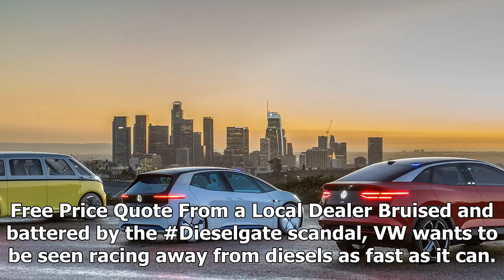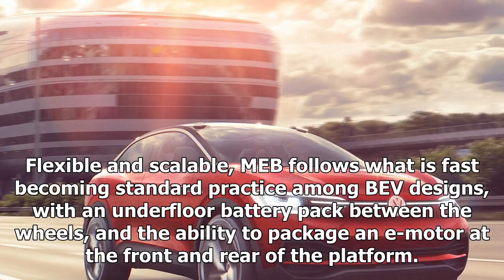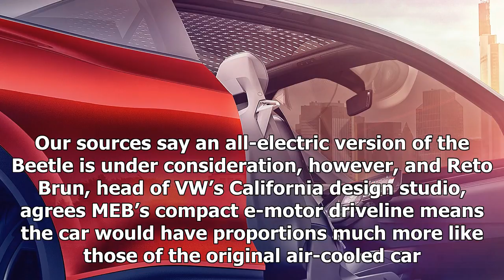Future shock: a closer look at volkswagen's ev strategy - motor trend | sport news 2018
Free Price Quote From a Local Dealer Bruised and battered by the Dieselgate scandal, VW wants to be seen racing away from diesels as fast as it can. The company brought three battery electric vehicle (BEV) concepts to the L.A. Auto Show—a Golf-sized...